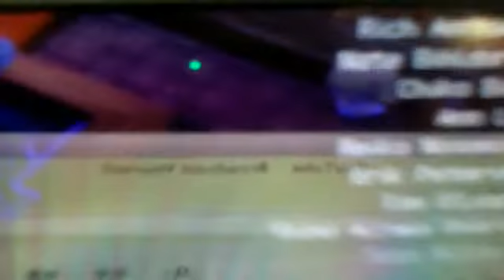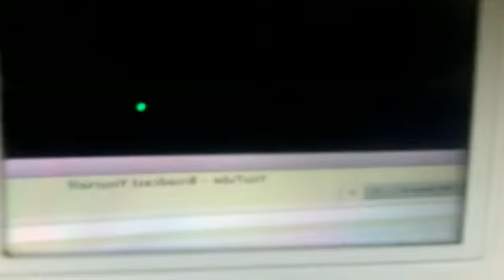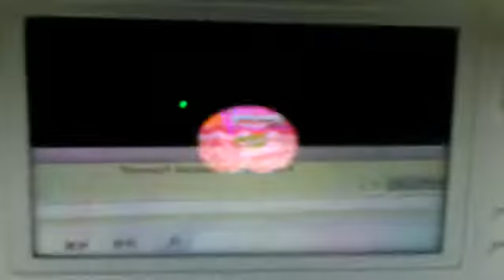Animal Crossing Wild World:K.K. Marathon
Going to the roost and K.K Slider singing K.K. Marathon ;)